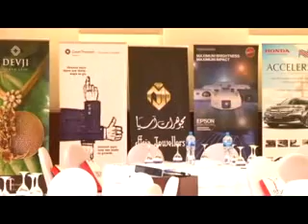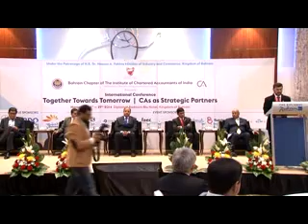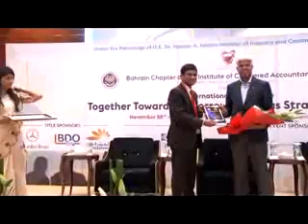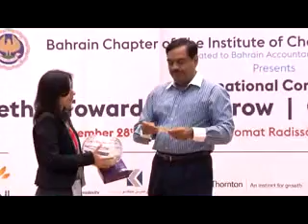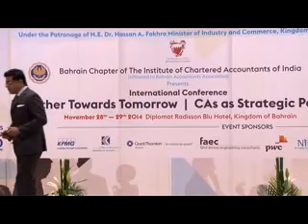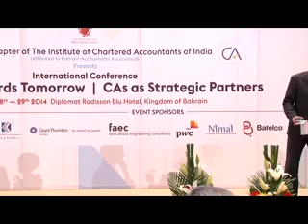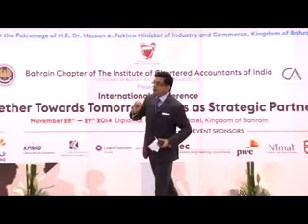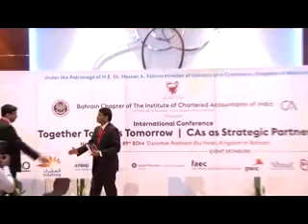VTS 01 0